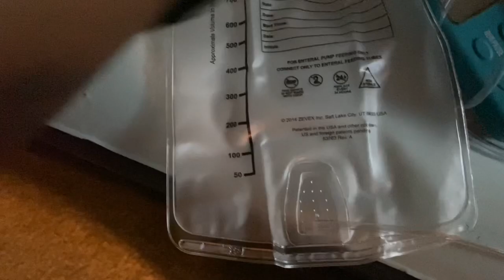Pregnant Nursing VLOG!!| 6AM Productive Morning Work Routine|Come to Work With Me|LPN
Nursing vlog, My 6AM Productive morning work routine! Come to work with me!! Hey y’all!!! Here’s yet another day in the life vlog!! I hope you enjoy! 💕

How I make my coffee:

So take a cup of whatever
flavored coffee you want. Add a powdered creamer and ghee butter to the coffee. Add your sugar of choice.. add a few dashed of pink Himalayan salt.. mix well and taste it as you go to make sure it’s a good balance of salt/sweet/butter taste. I add a liquid French vanilla creamer in too.. I usually froth that separately and then I add that as a foam on top. Sprinkle cinnamon on top. 💕voila! 😋😋

Also if you don’t have a frother, just add the liquid creamer in too.. make sure it’s (the coffee)hot and then pour it all in a blender.. it will make a nice foam latte-type consistency.. pour it back into your coffee cup and sprinkle cinnamon on top .

Amazon Electric Frother:

Milk Frother, Miroco Electric...